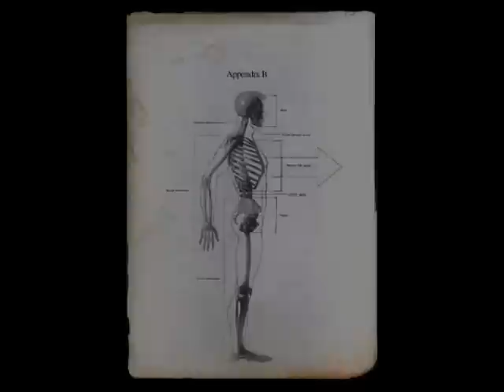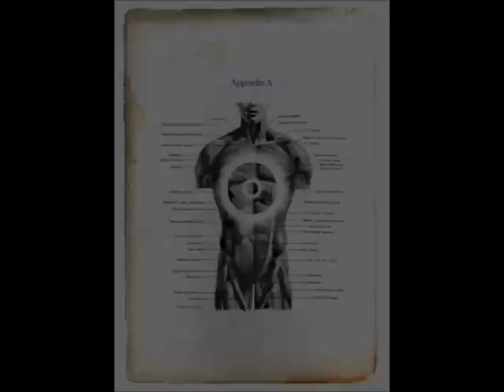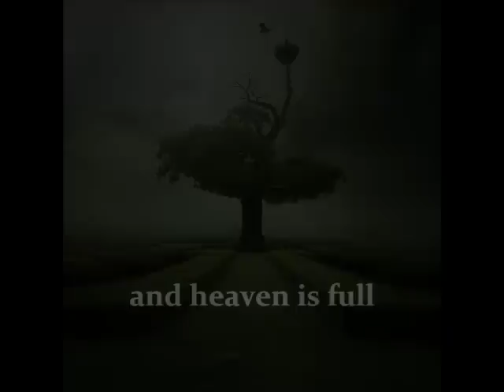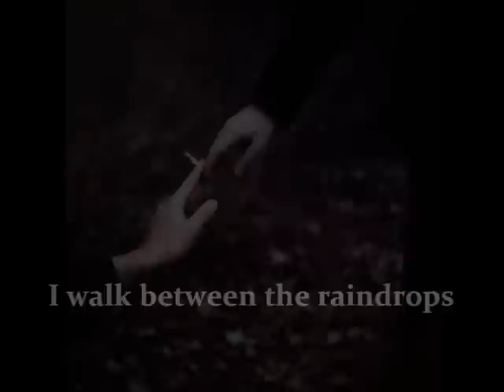Psycarnage - Gottes Kanäle